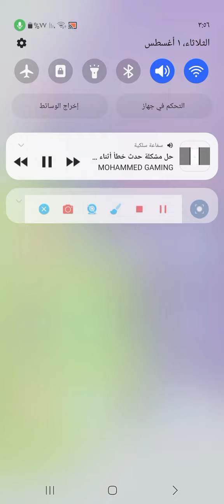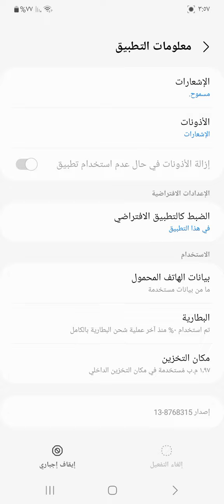حل مشكلة أداة تثبيت الحزم